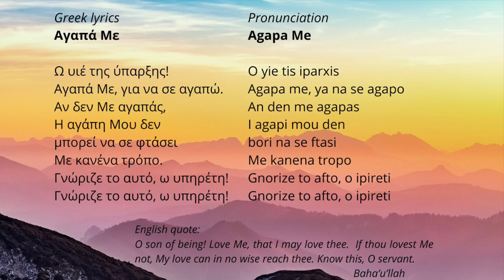Greek Baha’i song - (Agapa Me) Love Me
Learn this Greek Baha’i quote from the “Hidden Words” of Baha’u’llah with the lyrics and pronunciation in the video or further below.

credits...
Guitar + Bouzouki: Kostas Kontos
Double Bass: Michalis Siganidis
Percussion + drums: Aram Aflatuni  + Nikos Psofogiorgos
Voice 1: Georg Schwabedissen + Andreas Vatsellas
Voice 2: Helen Kontos
Vocals: Helen Kontos, Kim Kontos

Αγαπά Με Από τα «Απόκρυφα λόγια» του Μπαχάολλα
Ω υιέ της ύπαρξης!
Αγαπά Με, για να σε αγαπώ.
Αν δεν Με αγαπάς,
Η αγάπη Μου δεν μπορεί να σε φτάσει
Με κανένα τρόπο.
Γνώριζε το αυτό, ω υπηρέτη!

Agapa Me
O yie tis iparxis
Agapa me, ya na se agapo
An den me agapas
I agapi mou den bori na se ftasi
Me kanena tropo
Gnorize to avto, o ipireti

English translation...
Love Me  “Hidden Words” of Baha’u’llah
O son of being!
Love Me, that I may love thee.  If thou lovest Me not, My love can
in no wise reach thee.
Know this, O servant.